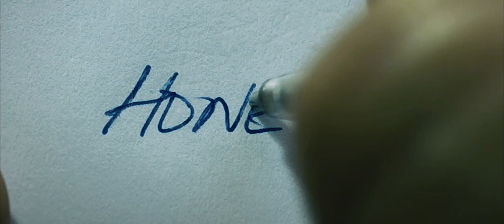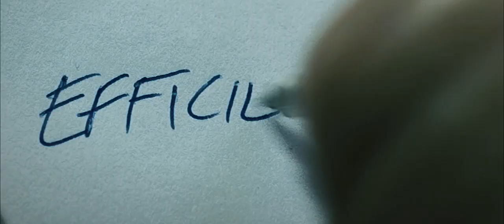Please Politician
How would YOU modernise politics? Share 1 idea using PleasePolitician below or on Facebook or Twitter

CREATE YOUR OWN VIDEO
Scroll down to the script below and record your own version with a webcam or phone!
Please use the hashtag PleasePolitician - it’s how we’ll find your video so we can add it to the channel and playlist. Also please Tweet your MP and candidates and @PleasePolitics.

ELECTORAL CANDIDATES
Are you a Politician? Send us a reply, tweet @PleasePolitics and PleasePolitician

CREDITS
Please Politician is made by Working Beautifully, SIF, SFN and the people of Wiltshire.

Holly Cumming
Tina Davies
Colin Doubleday
Jamal Esmat
Ezekiel Williams
Jodie Patchett
Tony Sanderson
Nua Watford
Julian Hogan
Francisco Dourado
Doug Kirby
Marie Hogan
Oliver Woodward
Robert Stredder
Hilary Martin
Jamz Spratt
Kenny Dobson
Elizabeth Elston
Charlotte Chatfield
Siria Rodrigure
Jazz Bhui
Scott McDonald
Alex Hudd
Paul Dawkins
Glynis Hales
Rhian Smith
Elaine Caulfield
Emma Francis
Tim Cumming
Jessie Alfonso
Simran Bhui
Tony Hillier
Paul Moss

Crew
Tim Cumming - Director / Producer
Doug Kirby - Producer / AD
Matt Atkins - Editor
Paul Moss - Compositor
Tim Cumming - vfx
Alex Hudd  Sound recordist/Engineer
Holly Cumming - PR
Oliver Woodward - Grip
Tony Hillier - Floor Manager
Charlotte Chatfield - Asst Floor Mgr
Nua Watford - Script Supervisor
Rhian Smith - Makeup Artist
Jamz Spratt - Makeup Artist
Tracey Curnock  - Makeup Artist
Ezekiel Williams Making of Videographer
Darren Potter - Camera tests
Tina Davies - Runner

and Dale Hackling and Paul Moss for generous and imaginative use of stunning Swindon storage facilities
for kindness, know-how and superb value vans
for parking and wonderful service Charlie Metcalfe and Magdalena Sawicka
for script advice and rehearsal space Swindon Borough Council Officers and Councillors
for ignition meeting space and refreshment
for development meeting space and refreshment

and Kati Wood, Frances Barrone, Martin Parry, Alex Secker, Nick Pavone, Sophia Ellen, Connor Richardson, Ross Mackenzie.

Script
Written by Timothy Cumming
With Contributions by Jake Blandford, Holly Cumming, Paul Dawkins, Martin Parry, Doug Kirby, Oliver Woodward and Matthew Atkins

USE THE SCRIPT TO MAKE YOUR OWN VERSION
Feel free to download and use the original script to record your own video: